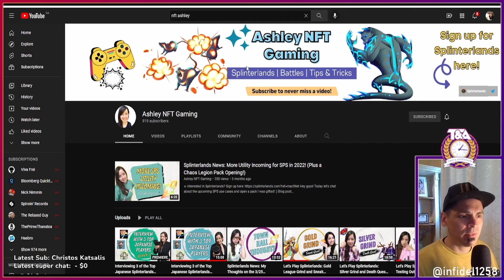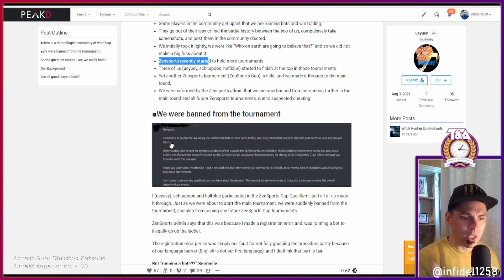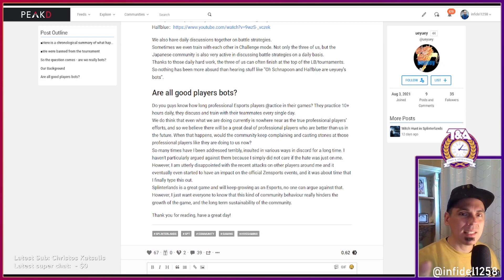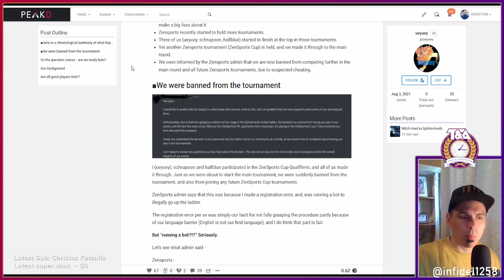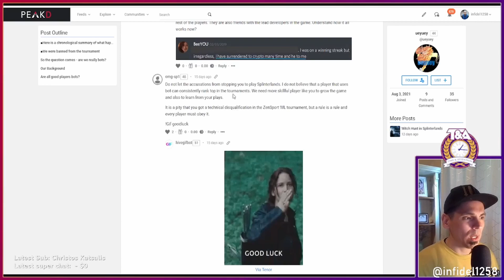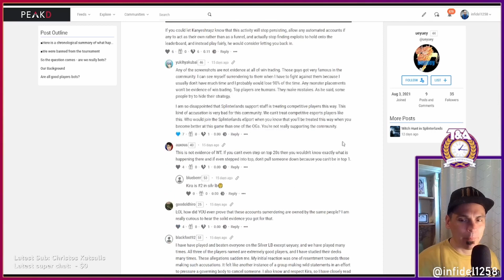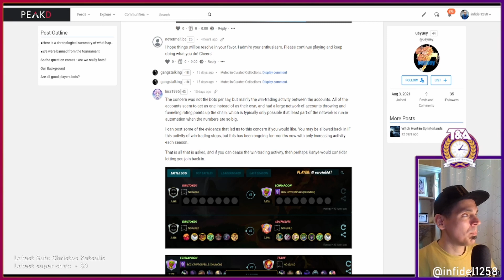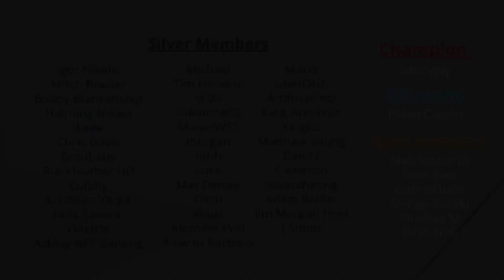WIN TRADING Controversy in Splinterlands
In this video we discuss the controversy around the top Japanese Splinterlands players being removed from Zensports tournaments. Apparently there was some reason to believe they are using bots to win-trade their way to the top of the leaderboard.

There are MANY screenshots of the alleged win-trading, but the question remains whether the verdict is in, or not.

I am not saying they are innocent, nor guilty, but I am hoping that we can investigate this matter with discernment and patience.

Ethereum: 0x9e805A40E5d4C831b63d94E2603b5E3F436C0250
Bitcoin: bc1qk0v6n7uyr75fg528xew58ddqdy7k5tf2w7a0zk
XRP: r4sThPjjPRPnzTgARFEwmS2KC6ua9sD8Qd